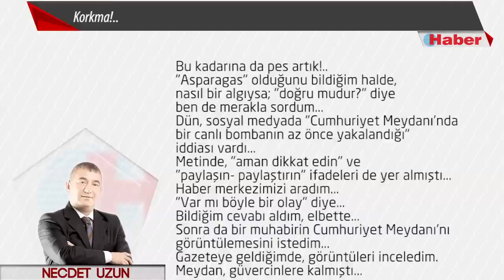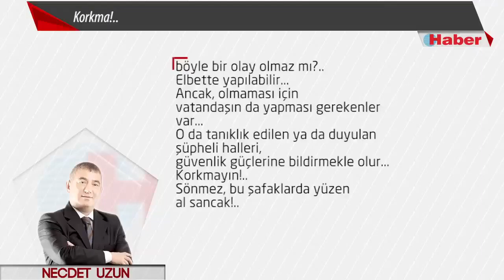Korkma!..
Bu kadarına da pes
artık!..
"Asparagas" olduğunu
bildiğim halde,
nasıl bir algıysa;
"doğru mudur?" diye
ben de merakla sordum...
Dün, sosyal medyada
"Cumhuriyet Meydanı'nda bir canlı bombanın az önce yakalandığı"
iddiası vardı...
Metinde, "aman dikkat edin" ve "paylaşın- paylaştırın"
ifadeleri de yer almıştı...
Haber merkezimizi aradım...
"Var mı böyle bir olay" diye...
Bildiğim
cevabı aldım, elbette...
Sonra da bir muhabirin
Cumhuriyet Meydanı'nı
görüntülemesini istedim...
Gazeteye geldiğimde,
görüntüleri inceledim. Meydan, güvercinlere kalmıştı...
Algıya bakar mısınız?..
Geçenlerde "İnadına sokaklardayız"
diye yazmış
ve sosyal medyada paylaşılan
bu tür söylentilere inanılmaması
gerektiğini ifade etmiştim...
Aynı zamanda da
"Böylesine davranışların,
amacı halkı tedirgin etmek olan
terör örgütlerine
bilmeden katkı verdiğini" yazmıştım...
Devlete güvenmek gerek!..
Başka şehirleri pek bilmem ama
Samsun polisi; en zor olayları bile
titiz çalışmayla en kısa sürede
çözen ve faillerini
yakalayıp adalete
teslim eden güçlü bir yapı içinde...
Emniyet içindeki
birimlerin